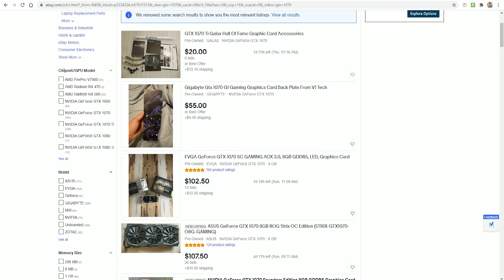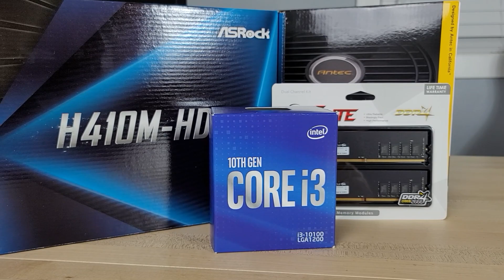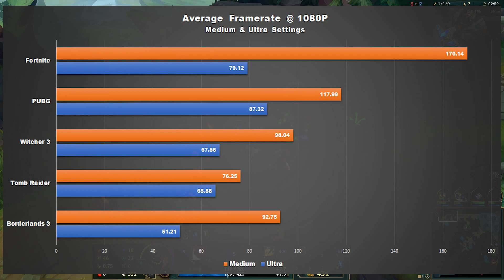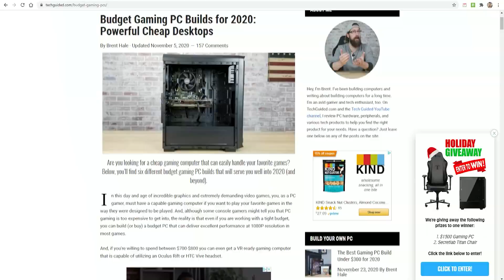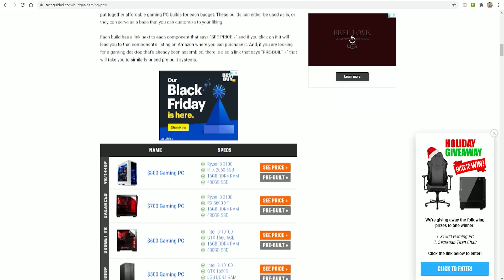$500 Gaming PC Build for 2021 - i3-10100 & GTX 1650 Super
I built this $500 gaming PC with an Intel Core i3-10100 & GTX 1650 Super and tested it in Fortnite, PUBG, Borderlands 3, The Witcher 3, & The Shadow of the Tomb Raider.

The full list parts for this build:

• Intel Core i3-10100
• ASRock H410M
• Gigabyte GTX 1650 Super
• TeamGroup 8GB 2666MHz
• ADATA SU635 480GB
• DEEPCOOL MATREXX 30
• EVGA 500W

*Despite purchasing these parts a couple of weeks ago, many of them are now out of stock. Check our build guide for the most up-to-date part list: